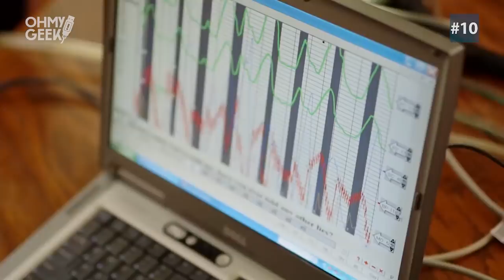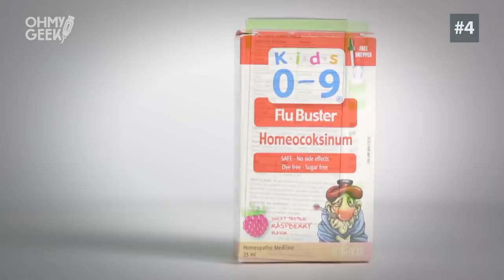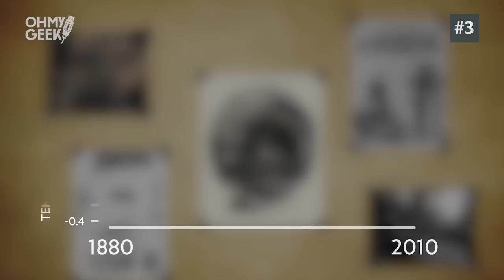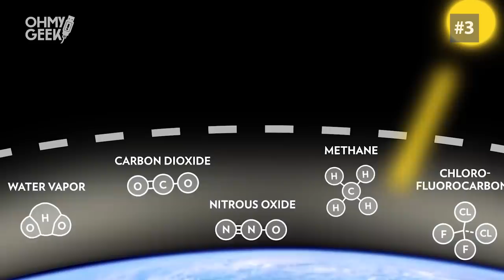Las 10 creencias anticientíficas más populares | Ranking OhMyGeek!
Tierraplanistas, astrólogos, medicina homeopática y más. En este nuevo ranking de OhMyGeek! te contamos de las creencias -sin base científica- más conocidas por Internet.